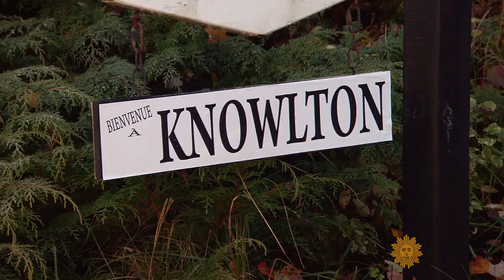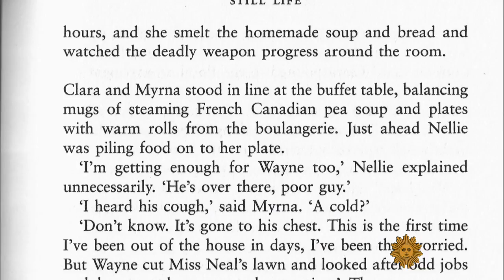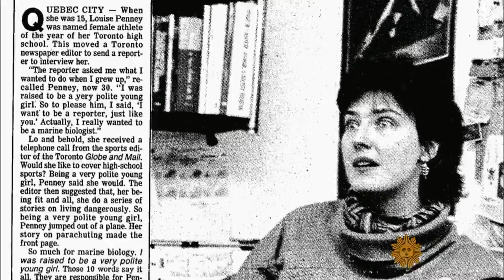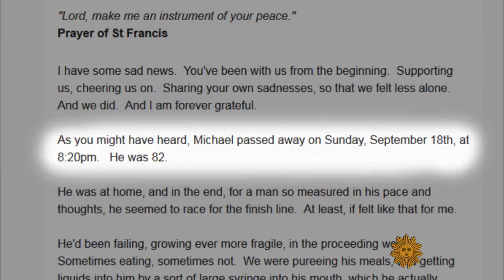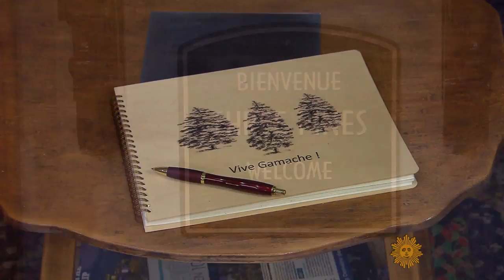The world of mystery author Louise Penny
Louise Penny's immersive murder mysteries, set in her home province of Quebec, have drawn a large and loyal fan base. But writing came as a second career for the New York Times bestselling author, a former broadcaster who faced a debilitating struggle with alcoholism before taking up writing fiction. Martha Teichner visits Penny in the small town of Knowlton, which could be a stand-in for her fictional town of Three Pines, where too often there is murder afoot.